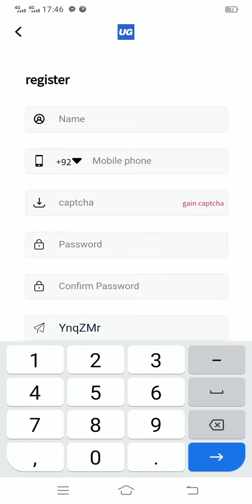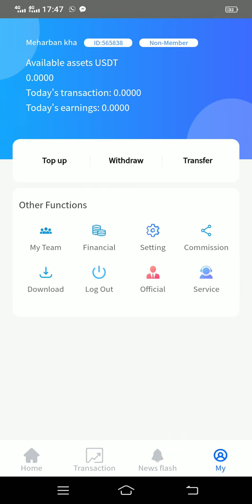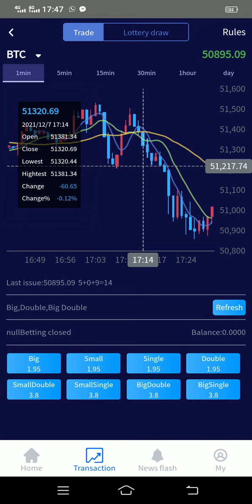UG training website 5$ free reword/HFC or UG invite earning